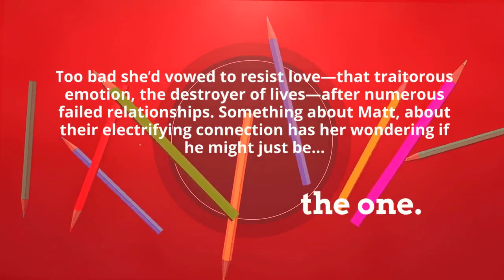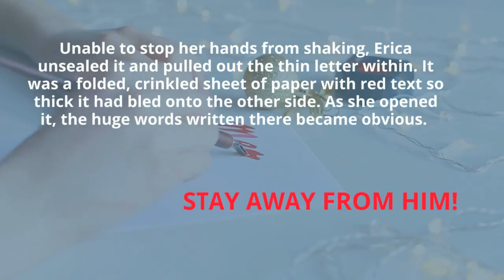⭐️Coming Soon⭐️ Drawn to Him by Tammy Mannersly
PREORDER NOW

Synopsis -

The new doctor in town is attracting some attention, especially of the female persuasion, but art teacher, Erica Townsend is blissfully unaware until she ends up injured and in his office. Too bad she’d vowed to resist love—that traitorous emotion, the destroyer of lives—after numerous failed relationships. Something about Matt, about their electrifying connection has her wondering if he might just be…the one.

Dr. Matthew Garrick is tired of playing wing-man for his best friend. It isn’t that he wishes to look for love, rather the opposite. But the eagerness of some of the single women in their small country town unnerves him. That is, until a certain stunning brunette appears in the waiting room of his medical practice. Her touch sparks something deep inside him, jolting his heart into a new rhythm and Matt makes it his mission to win’s Erica love. Can he convince her to take a risk on him and what they share together?

As the good doctor strives to show Erica that love doesn’t have to come at a price, his dangerous secret admirer threatens to prove otherwise.

Whoever said love wasn’t dangerous?